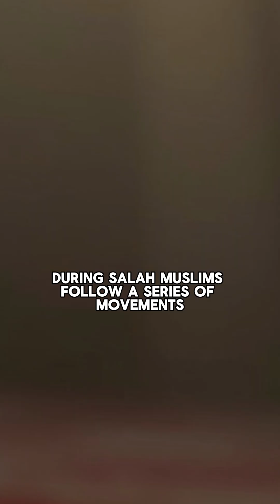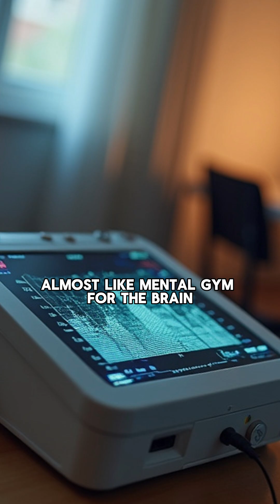What Happens to Your Brain During Ṣalāh? | Neuroscience of Muslim Prayer Explained